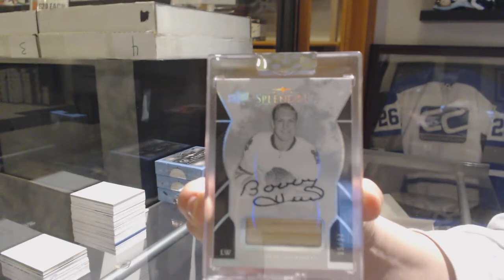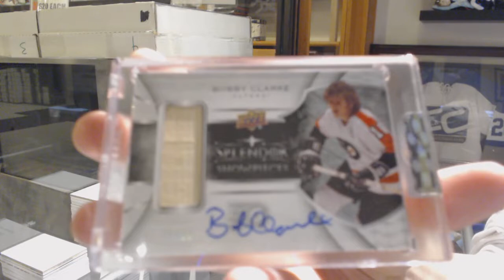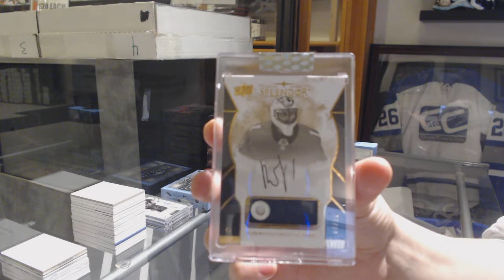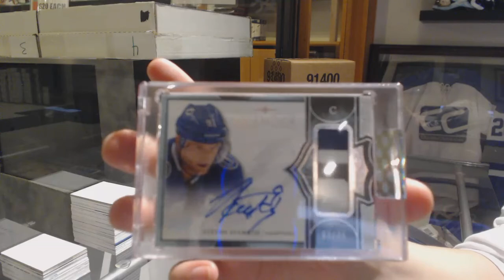17-18 Upper Deck Splendor Hockey 4 Box Break - C&C GB #10,201